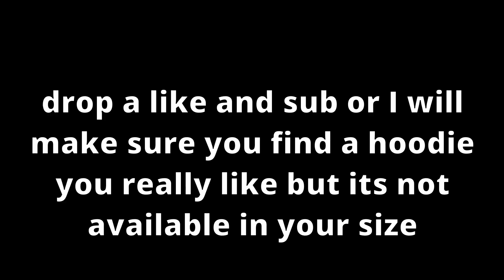smoothie skittles.mp4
We met a Reyna who has a VERY strong opinion about, of all things, smoothie skittles.

Planning on making an Omen gigabrain compilation my next video, as long as you guys are ok with that.

TAGS: Valorant gaming gamer girl omen sova reyna breach astra viper killjoy raze jett yoru phoenix brimstone kay/o split icebox bind ascent breeze haven map a site b site phantom vandal valorant trolling omen ultimate omen teleport omen paranoia valorant trolls the valorant solo queue experience unrated meme comedy edit valorant funny moments valorant meme smoothie skittles